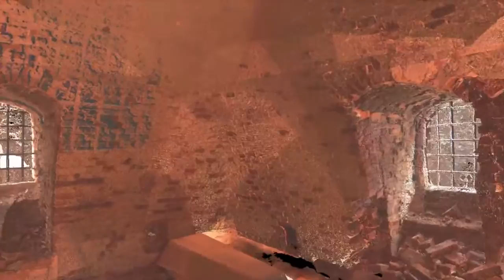Piramida w Rapie, gm. Banie Mazurskie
Grobowiec rodziny von Fahrenhait w Rapie w kształcie piramidy. Zadokumentowany został on przy pomocy skanera laserowego Leica P30 przez Pracownie Skanerów 3D IAUW. Chmura punktów została zintegrowana z skanem lotniczym, dzięki współpracy z Laboratorium Geomatyki, Uniwersytetu Rolniczego w Krakowie.